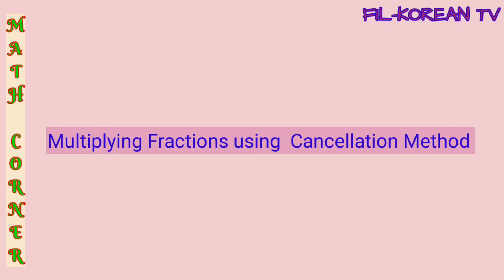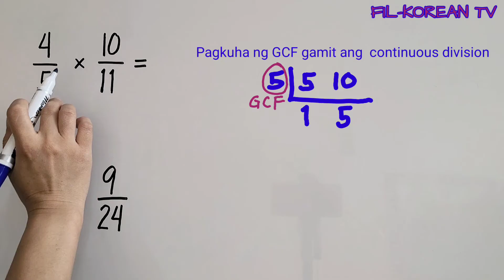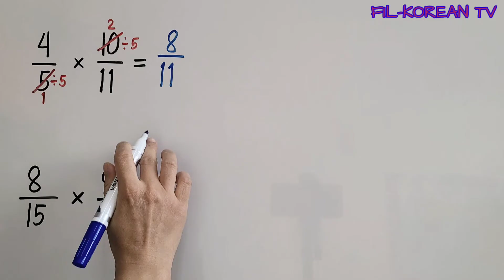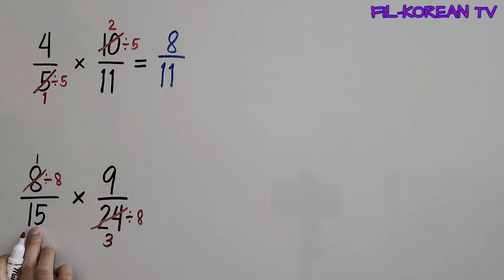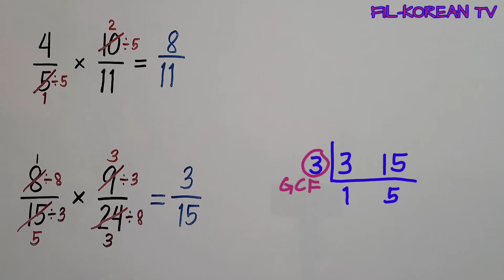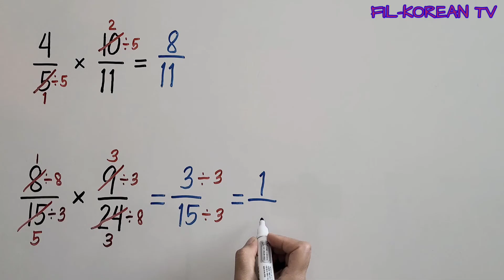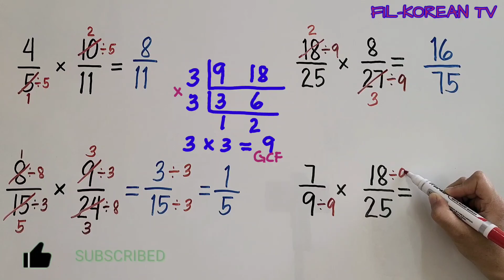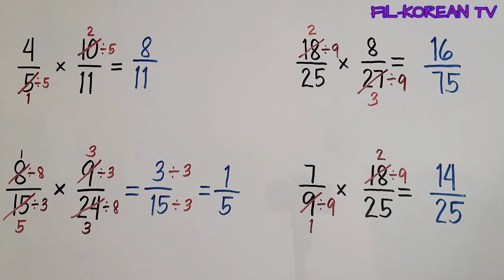MULTIPLYING FRACTIONS USING CANCELLATION METHOD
In this video I'll show to you how to multiply fractions using cancellation method.

God bless

multiplies simple fractions and mixed fractions
multiplies simple fractions and mixed fractions grade 6
multiplying simple fractions and mixed fractions
multiplying simple fractions and mixed fractions and whole numbers
multiplying simple fractions and mixed fractions grade 6
multiplying simple fractions grade 6
multiplying simple fractions tagalog
multiplying simple fractions and mixed numbers tagalog
multiplying simple fractions and whole number
multiplying mixed numbers and whole numbers
multiplying fractions and mixed numbers
how to multiply mixed numbers
how to multiply mixed fractions
how to multiply fractions
how to get the product of mixed fractions
how to get the product of mixed numbers
how to find the product of mixed fractions
how to find the product of mixed numbers
how to get the product of fractions
how to find the product of fractions
process in multiplying mixed numbers
process in multiplying mixed fractions
process in multiplying fractions
steps in multiplying mixed numbers
steps in multiplying mixed fractions
steps in multiplying fractions
how do you multiply mixed numbers step by step
how do you multiply mixed fractions step by step
how to multiply whole numbers and mixed numbers
how to multiply whole numbers and mixed fractions
how to multiply whole numbers and mixed numbers step by step
how to multiply fractions and whole numbers
steps in Multiplying whole numbers and mixed numbers
how to multiply simple fractions and mixed fractions
how to multiply simple fractions and mixed numbers
how to multiply fractions and mixed numbers
how to multiply fractions and mixed numbers step by step
how to multiply whole numbers and mixed numbers easily
how to multiply whole numbers and mixed fractions easily
how to multiply fractions and mixed numbers easily
steps in multiplying fractions and mixed numbers
step by step process in multiplying fractions and mixed numbers